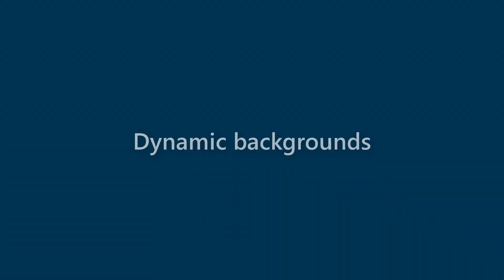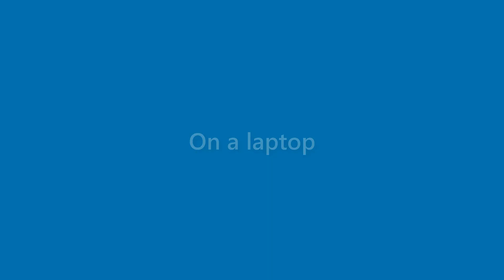Willard Barton - appearance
Name Look - Willard Barton - appearance. In this video we present "Willard Barton" name look and feel in various scenarios.
This video will cover:
How does "Willard Barton" look as a personal letterhead?
How does "Willard Barton" look on a business card?
How does "Willard Barton" look on a computer/laptop screen?
How does "Willard Barton" look with different background colors?
How does "Willard Barton" look with various fonts?